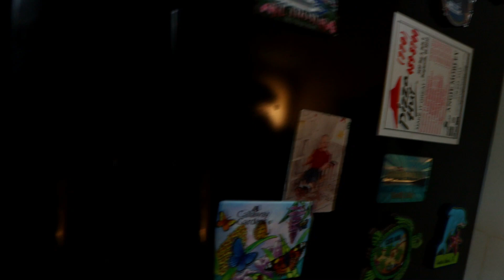I Just Woke Up & Taking a Shower.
I Hope Ya'll Enjoyed Today's Video!

I'm a 19-Year-Old Vlogger who's so passionate about making YouTube videos!

My goal is to make everyone happy & entertained from the best of my ability.

I been Making videos for this YouTube channel for 4 Years Now,

It's Crazy how fast time goes by, I love making videos,

Making YouTube Videos Gives Me a challenge to learn to Improve myself & slowly to improve the quality of my Videos!
& To be inspired & to be creative Making Videos!

I Love Being Able to See Your Amazing Support When Ya'll Comment Kind Things!

I Seriously Very Appreciate Those Who Support & Respect the Amount of Hard Work I Put into these Videos!

Have a Great Day Everyone! :D